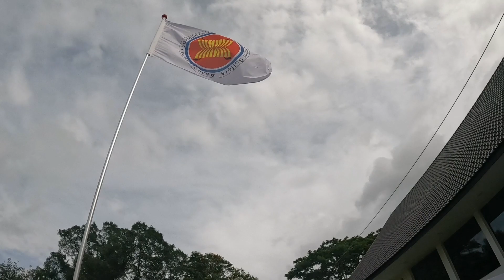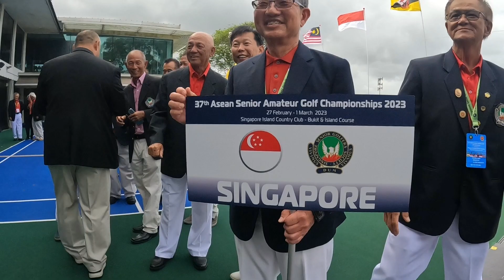37th ASEAN Seniors Amateur Golf Championships Singapore | Opening Ceremony and Welcome Recieption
Opening Ceremony of 37th ASEAN Senior Amateur Golf Championships at Singapore Island Country Club